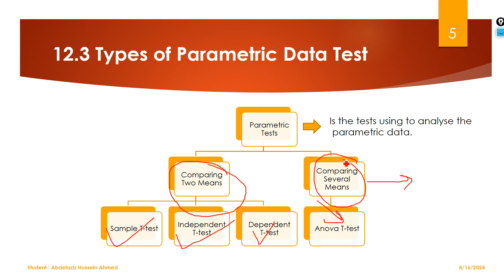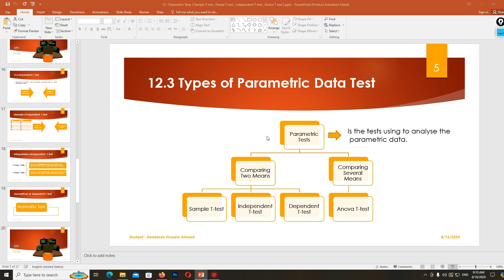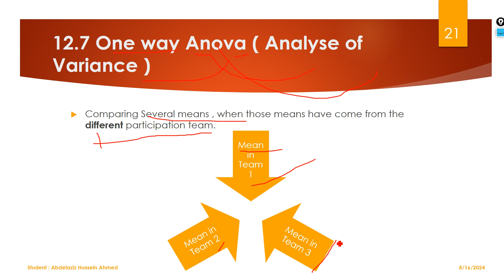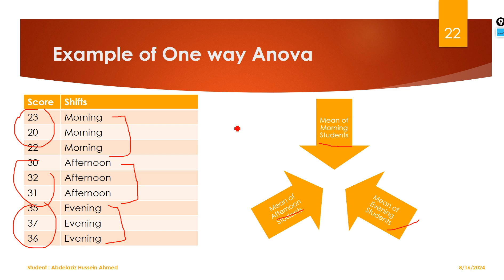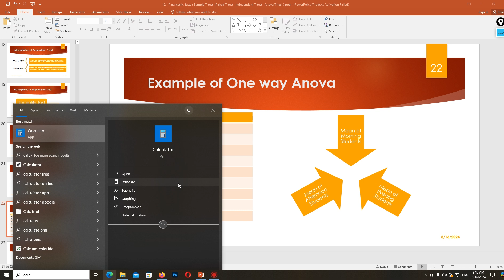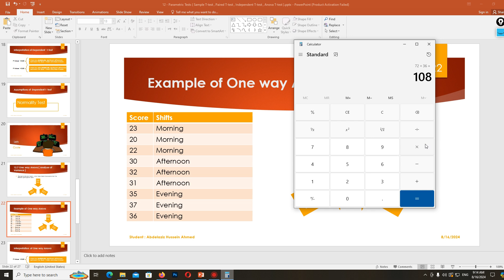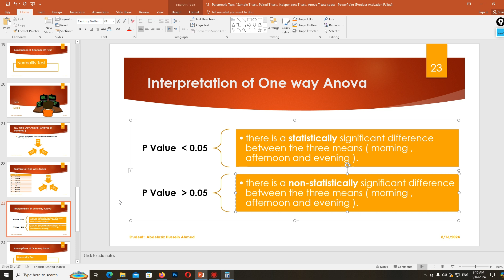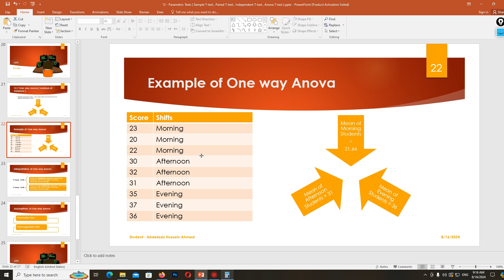Video 105 One way Anova Ttest Day 1